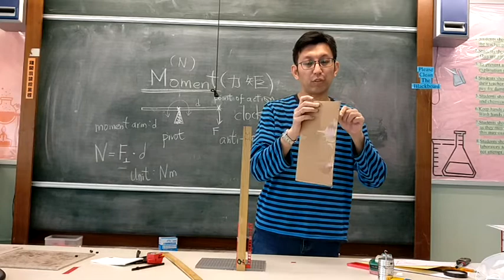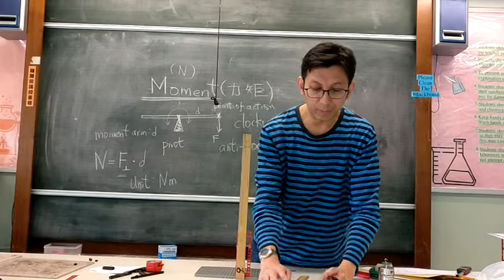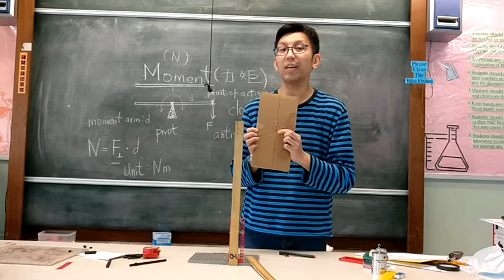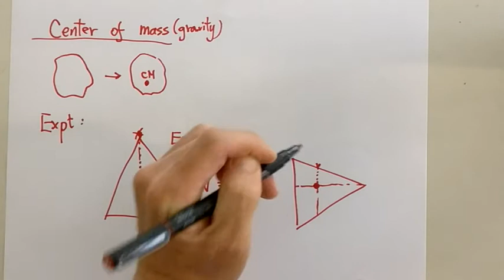center of mass experiment